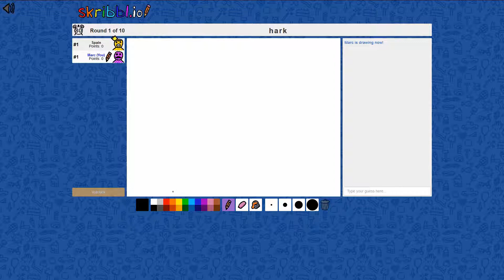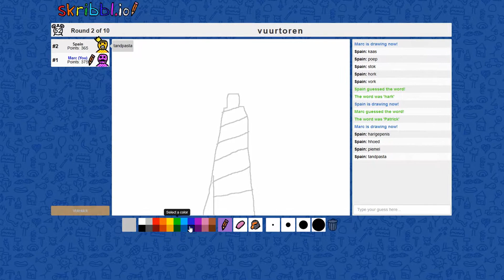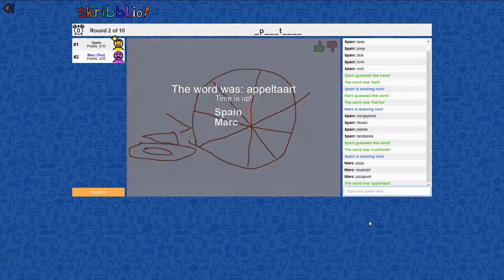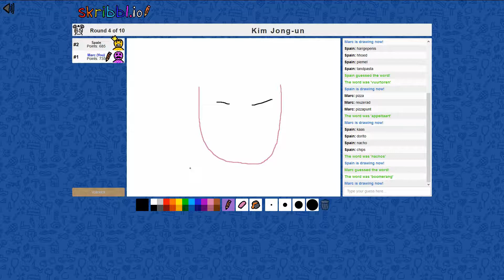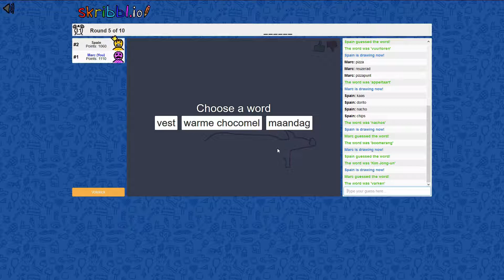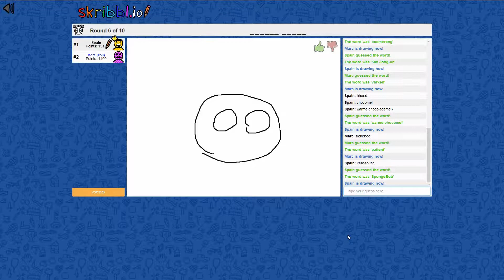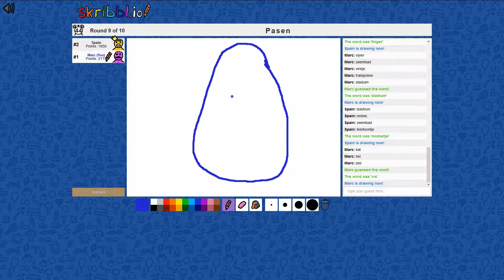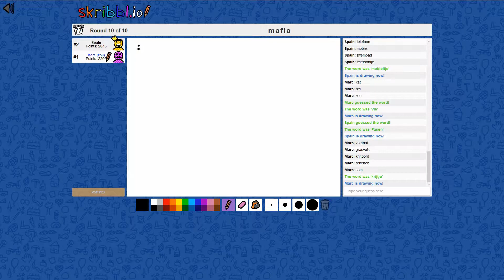BERTY CIRKEL ★ Scribbl.io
PSN (PS3/PS4): HC_K1LL3R

Thnx voor alles!